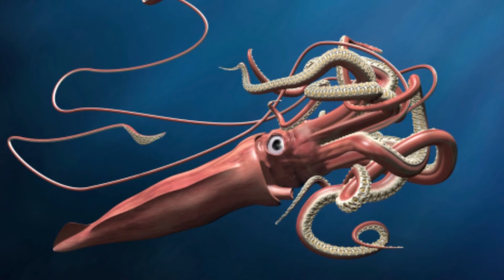What do colossal squids eat? Where does the colossal squid live? Are colossal squid dangerous?